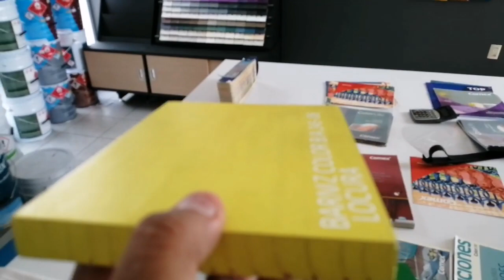Fácil y rápido barniza con barniz color base agua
Barnizes base agua de colores para muebles de interior de pinturas comex